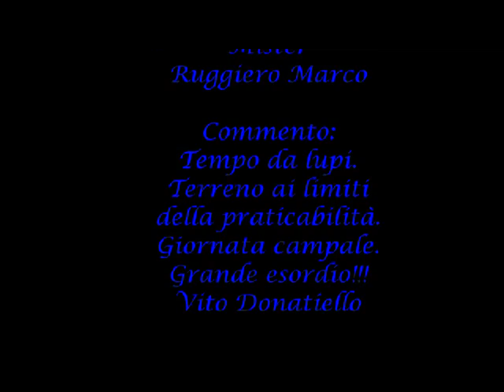Matteo & Simone Donatiello i gemelli del GOAL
Calcio. Piccoli talenti Simone e  Matteo Donatiello.
1a partita di campionato 2014/2015
Atleti anni 2006/2007
Ermes Contrada - Ciliegio AV  0-11
Matteo (5), Simone (4)